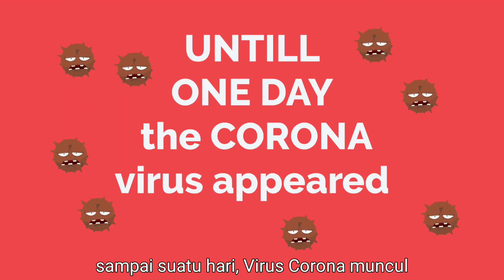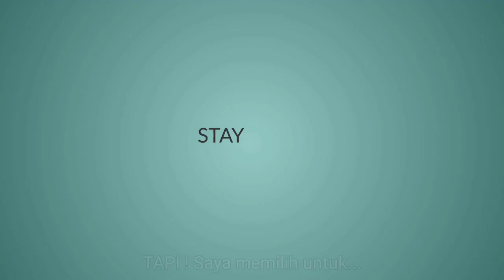Vyond Premium Cheaper | animation- How I Face Corona Virus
Oleh : Arif Ahmad Fauzi

How to stay productive at home while facing corona virus (Covid-19)